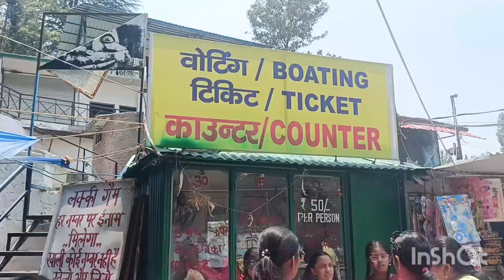last day of trip l visit pacific mall and mdda park l we all are so sad l happy ending of tour ❤